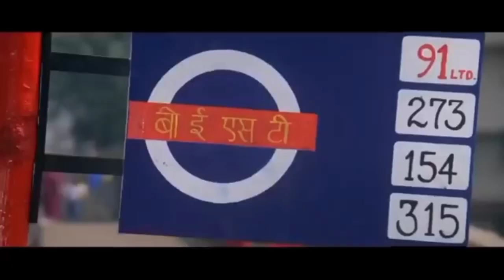Raja Ko Rani Se Pyaar Ho Gaya - Udit Narayan, Alka Yagnik | Aamir Khan, Manisha | 90s Songs